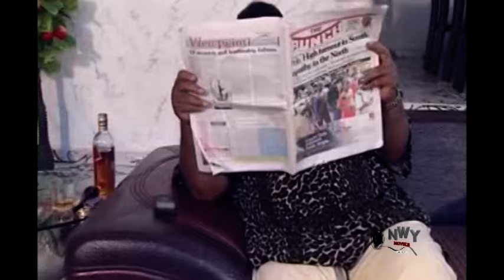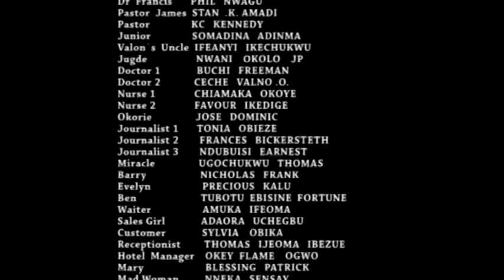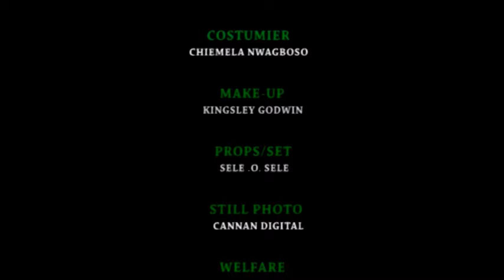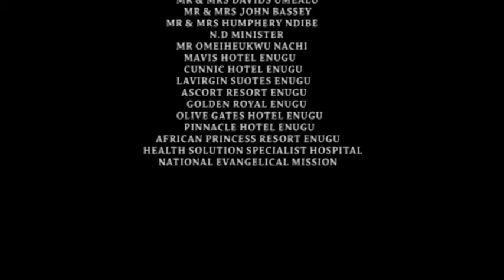DARK WHITE 2023 Complete Ocult Meeting (2023 New Movie) Latest 2023 Classic Nollywood Full Movies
Evil money is the order of the day here, also Claudia (Eucharia Anunobi) an Agent of the marine kingdom has been given an assignment to make men useless, destroy several marriages and inflict pains and untold hardship on anyone that catches her fancy. It is a battle between light and darkness.

Starring: Eucheria Anunobi, Pete Edochie, Kenneth Okonkwo, Clems Ohamaeze, Jibola Dabo.

Produced by Chibueze Ucheama

 Directed by Andy Amanechi